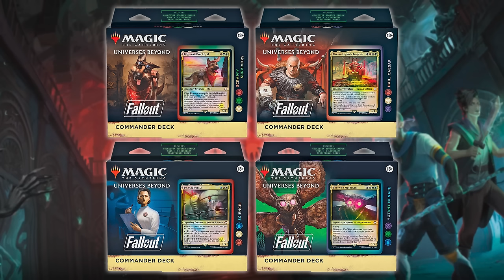OS MELHORES PRECONS DE 2024 | PAPO PLANINAUTA COM